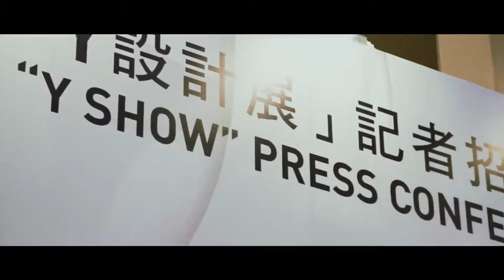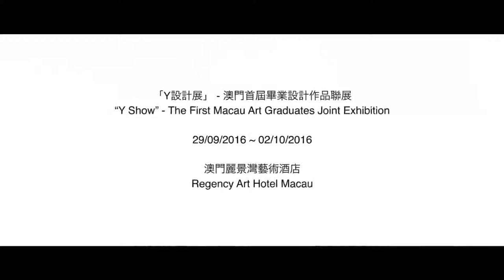“Y Show” Curator - Ms. Sabrina Ho Chiu Yeng share about "Y show”!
「Y設計展」策展人何超盈介紹聯展理念 立即回顧精彩片段!

「Y設計展」已於8月29日在麗景灣藝術酒店舉行記者招待會為聯展揭開序幕。「Y設計展」策展人何超盈小姐及劉華智先生即場與嘉賓分享「Y設計展」的內容及特色，現場的傳媒朋友均踴躍發問。「Y設計展」再次衷心感謝所有的支持及參與單位，現在就讓我們回顧當日的精彩片段!

請即登入 及關注我們的社交平台 Facebook, Instagram, 微信及微博，搜尋「超盈文化」及「Chiii Design」，了解更多資訊。

“Y Show” Curator - Ms. Sabrina Ho Chiu Yeng share about “Y Show”, Let’s check it out!

“Y Show” press conference was held yesterday at Regency Art Hotel, to announces and introduces the First Macau Art Graduates Joint Exhibition “Y Show” to the public. During the press conference, Curators of “Y Show”, Ms. Sabrina Ho Chiu Yeng and Mr. Mann Lao  shared about “Y Show” with our honorable guests. Journalists raised their questions with eagerness in the Q&A session. “Y Show” would like to thank you all again for your support. Let’s check it out!